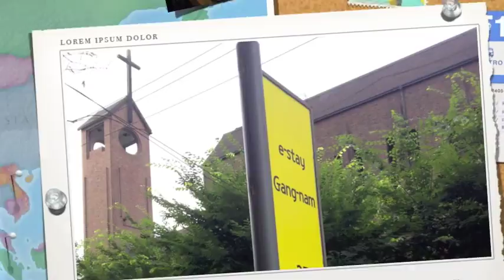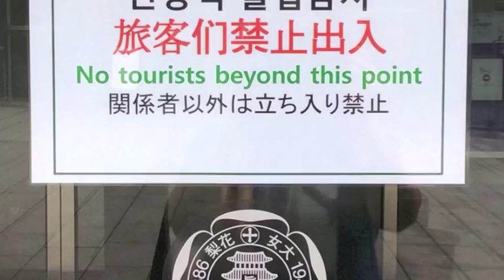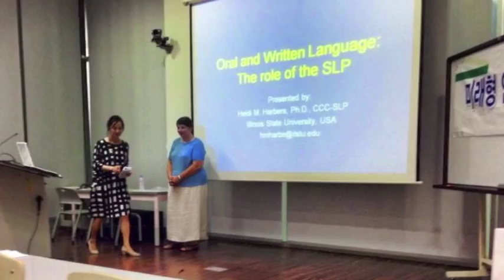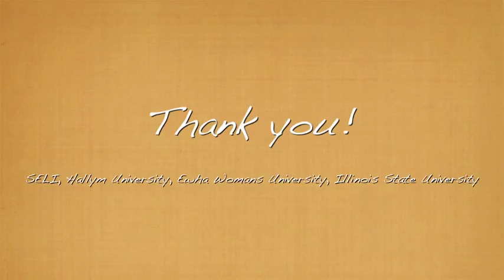Seoul summer 2014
The "Seoul five" (Julia, McKayla, Andrea, Kelsey and Dr. Harbers) traveled to Seoul, South Korea during the summer of 2014 to collaborate with the Sweet English Language Institute and provide articulation/pronunciation assessment and accent training for native Korean language speakers learning English, as well as participate in shared educational experiences with speech-language pathology graduate students from Hallym University and Ewha Womans University.
We would like to thank SELI, Hallym University, Ewha Womans University, and Illinois State University for the opportunities to learn and share cultural and educational experiences.